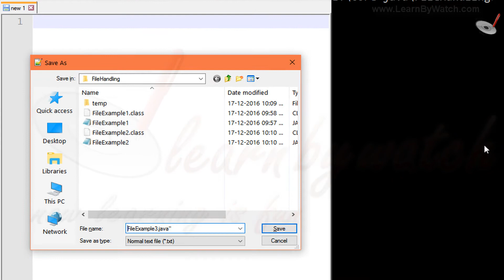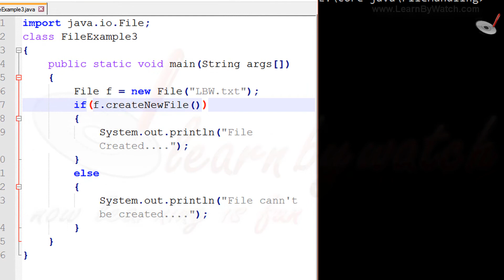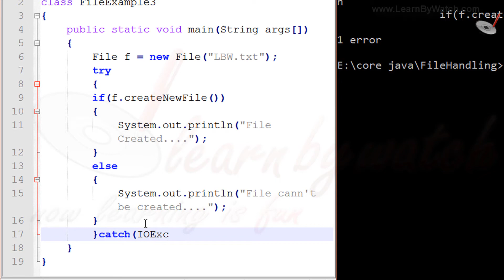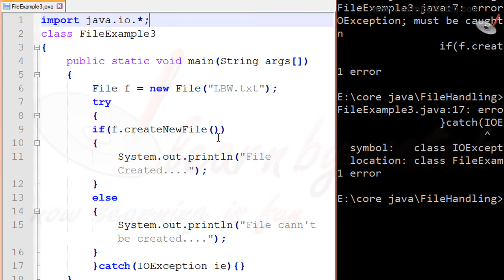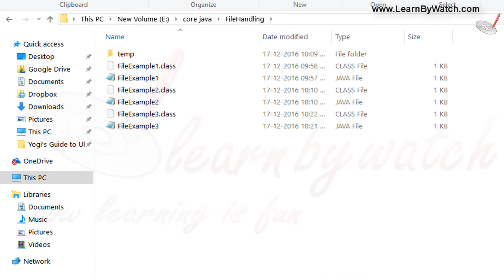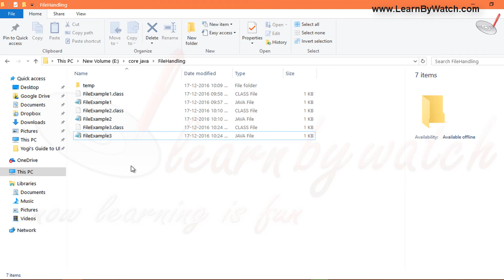Create a New File using JAVA Program by Vineet Agrawal | Hindi / Urdu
Write a java program to create a file. File handling in JAVA is an important topic you should know about in JAVA. In this video, Mr. Vineet Agrawal will show you how to create a file using JAVA program.

After watching this video, you will be able to:
- Write a program to create a file using JAVA.
- Write a java program to create a file.

At "Learn By Watch" we teach you everything from math, physics to web development, interview preparation and the subjects of your syllabus.